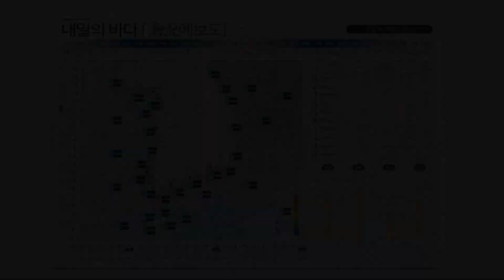[내일의 바다정보] 10월 17일 해안가와 해상 바람 강해요, 동해상 천둥 번개 주의 / 해양방송 On바다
▶ 기사 원문 :
연일 미세먼지로 답답하셨죠.
차라리 비라도 시원하게 왔으면 좋겠다 싶었는데요.
때마침 가을비 소식이 있습니다.
16일 밤부터 강원영동에는 20~60mm의 비가 내리겠고요.
17일 경북 동해안에는 최고 40mm의 비가 예상됩니다.

해안가와 해상에서는 바람이 강하겠고요.
동해상은 돌풍과 함께 천둥, 번개가 예상됩니다.
해상활동 하시는 분들은 유의하시기 바랍니다.

음력 9월 9일을 지나면서 달과 지구, 태양은 직각을 이룹니다.
하늘에는 오른쪽 절반이 빛나는 상현달이 뜨고요.
달의 인력이 약해지면서 해수면의 움직임은 작아집니다.

따라서 고조 높이도 대조기 때와는 확연한 차이가 나는데요.
여수의 최고조위는 지난 대조기보다 122cm정도 내려갔고요.
인천은 922cm에서 648cm로 낮아졌습니다.
한편, 제부도에서는 모세의 기적이 펼쳐집니다.
종일 바닷길이 열리는데요. 해안 산책로를 따라 걷고
해산물 맛 집으로 향하면 당일여행 코스로 완벽할 것 같네요.

09시 기준 수온과 파고입니다.
수온은 20도 안팎으로 예년과 비슷하고요.
물결은 동해 먼 바다에서 1.5m이상으로 일겠습니다.

소조기인 만큼 바닷물의 속도는 느립니다.
가장 더딘 곳은 여수해만이고요.
05시 23분경 0.2노트로 물이 빠집니다.

항구는 어떨까요? 울산항 바다 역시 고요한데요.
수월한 컨테이너 선적과 하역작업이 가능하겠습니다.

마지막으로 해상사격훈련소식입니다.
일시는 10월 18일부터 20일까지 09시부터 17시 사이고요.
위치는 서해안 목포 부근입니다.
이 부근을 항해하는 선박은 훈련구역을 숙지바랍니다.
이상 내일의 바다정보였습니다.